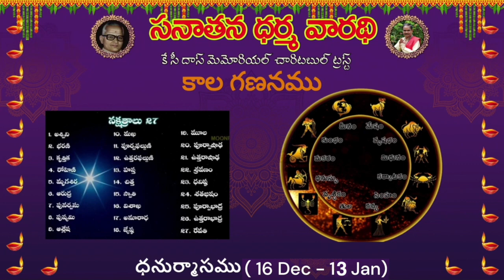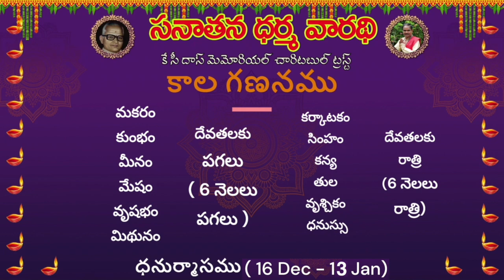కాల గణనము ఎలా చేస్తారు?ధనుర్మాస వ్రతం,గోదా చరిత్ర,తిరుప్పావై, పాశురాలు ఏమిటో?విష్ణు ప్రీతికరమైనమాసము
ధనుర్మాసం యొక్క విశిష్టత ఏమిటి? కోరిన కోరికలతో పాటు ఇహపర సుఖాలు, పరలోక మోక్షం ప్రసాదించే ధనుర్మాసంలో దేవతార్చన ఎలా, ఎప్పుడు చేయాలి? ఈ మాసాన్ని మార్గశిరం/ధనుర్మాసం అని ఎందుకు అంటారు?
ధనుర్మాసం - 16-Dec-3 to 13-Jan-2024
సుప్రభాత సమయానికి ఎందుకంత విశిష్టత? ధనుస్సంక్రమణం అంటే ఏమిటి? శ్రీమహావిష్ణువుకి ఈ మాసంలో పూజ చేస్తే ఎటువంటి విశేషమైన ఫలితం లభిస్తుంది? తిరుప్పావై అంటే ఏమిటి? పాశురాలు పారాయణం చేయడం వల్ల కలిగే శుభాలు ఏమిటి? ధనుర్మాసంలో భగవంతుడికి సమర్పించే నైవేద్యం ఏమిటి?

ధర్మస్య విజయోస్తు!

ఇటువంటి మరెన్నో ఆధ్యాత్మికమైన  విశేషాల కోసం, బ్రహ్మశ్రీ కల్వకొలను శ్రీరామచంద్ర మూర్తి గారి ప్రవచనం విందాం. ఈశ్వరుడి కృపకు పాత్రులమవుదాం.